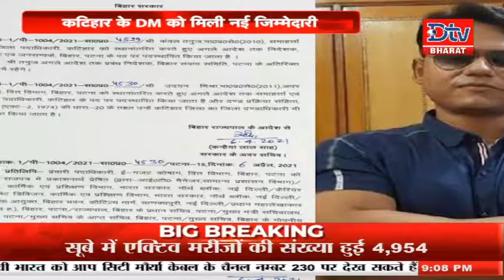मधुबनी नरसंहार पर सियासत तेज, सीबीआई जांच कराने को उठी मांग